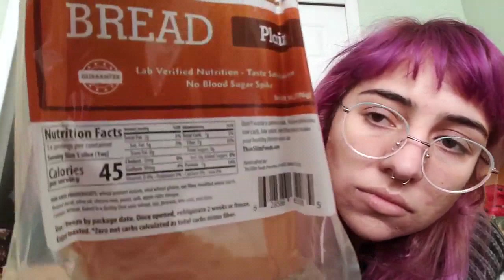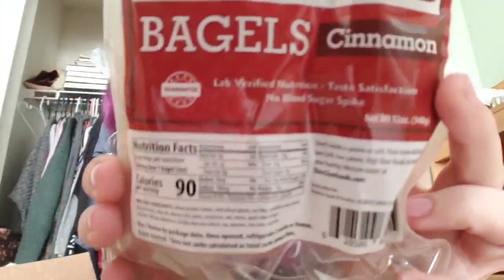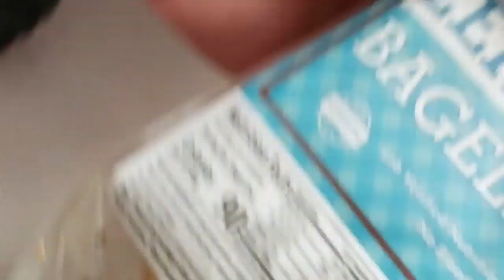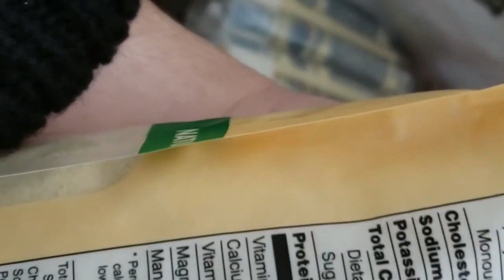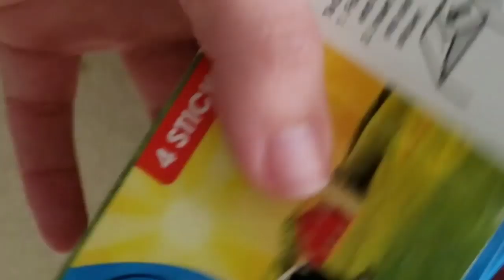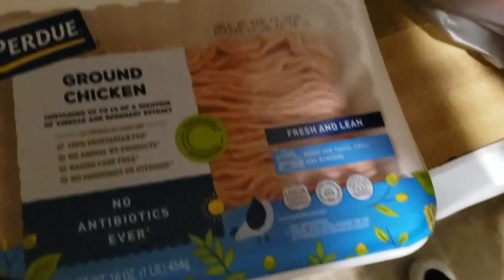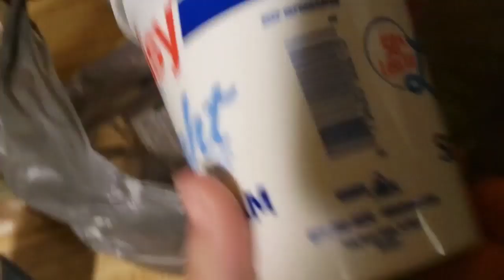my first time trying keto // what i ate in a day vlog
Music made by: hewitt alexander on youtube

If you or a loved one is struggling with an eating disorder, know that you can always call the National Eating Disorder Help Life
For 24/7 crisis support, text 'NEDA' to 741741